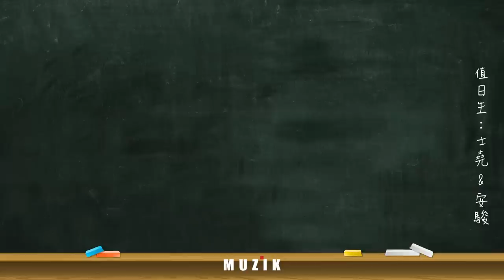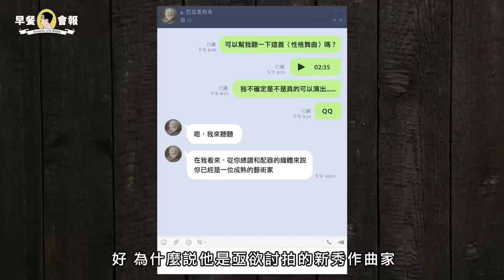[ MUZIK早餐會報 ] 最討人厭的協奏曲，老柴兩首都上榜？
※※※※ 會報重點 ※※※※
❶ 柴科夫斯基書信裡的秘密
❷ 最被世人討厭的柴科夫斯基協奏曲
❸ 一定要聽的柴科夫斯基錄音版本是？

且將心眼回眸一個多世紀以前的歐俄大地——舉目不識、萬般陌生無妨，只消哼起熟悉的一段旋律，可能是玩具人偶的俏皮、協奏曲鋼琴與小提琴的華麗、1812的鐘聲交織不絕砲響，也或許是交響曲宿命難改的欲言未盡——履霜北國的堅冰，瞬間為之而開，五線譜間，其情燦爛得聞。

從點燃一代又一代愛樂者熱情的火紅名作入手，細細解析，曲曲皆是繞樑。